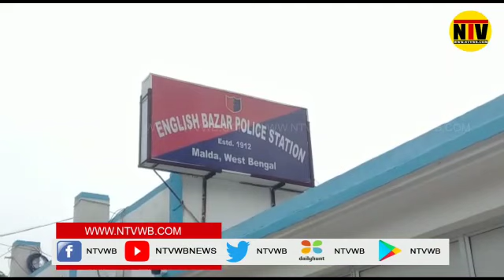একটি পাইপগান ও এক রাউন্ড কার্তুজ সহ এক যুবককে গ্রেপ্তার করল ইংরেজবাজার থানার পুলিশ